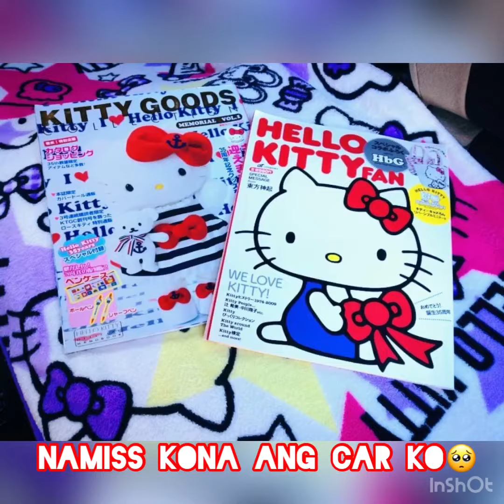I MISSED MY CAR & DRIVING THIS TOO BUT, I HAVE TO SAY GOODBYE😭THANK YOU FOR ALL THE GOOD MEMORIES.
Na miss ko pong bigla ang sasakyan ko dahil ito po ang 2nd car ko na halos decada rin ang naging pagsasama namin nito sa lahat ng lakad ko mapatrabaho lakwatsa etc... Ganun talaga kailangan i let go kahit sasakyan.